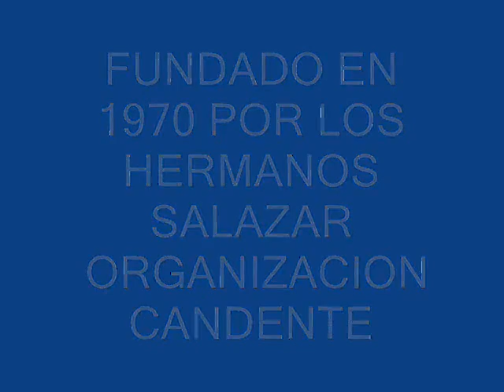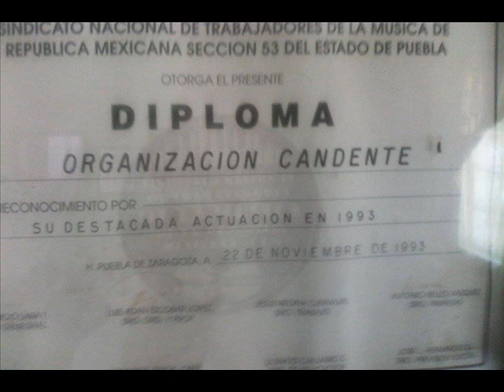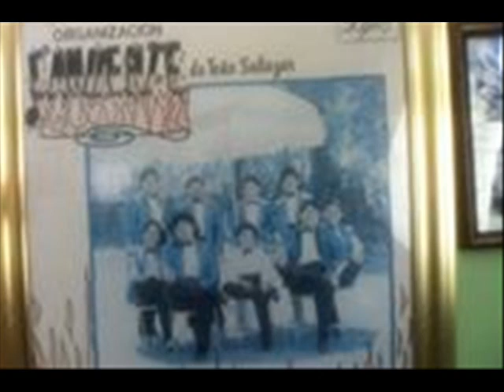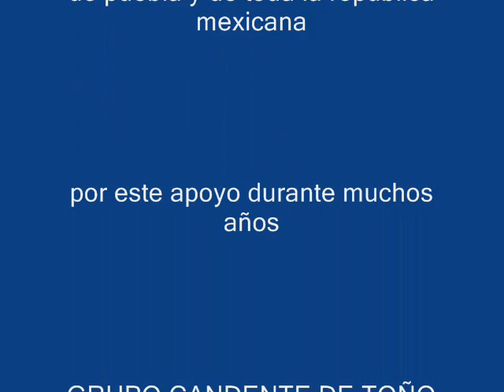GRUPO CANDENTE ""EL SIMBOLO SENSUAL"""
MUSICA TROPICAL POBLANA